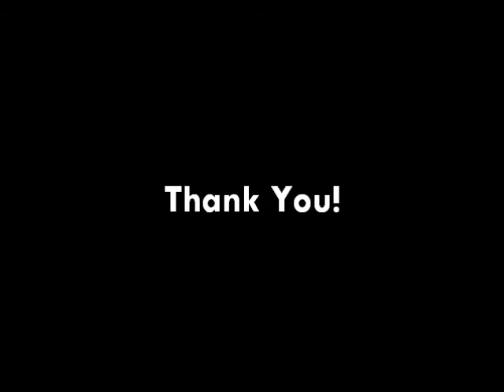Month of Music - Day 14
For each day in the month of December, I plan to compose a unique, short tune and post it on online. This is the fourteenth one, which I wrote a few minutes before I performed it for this video.